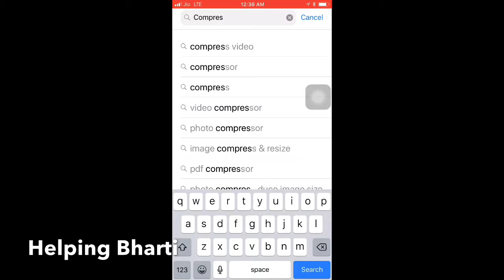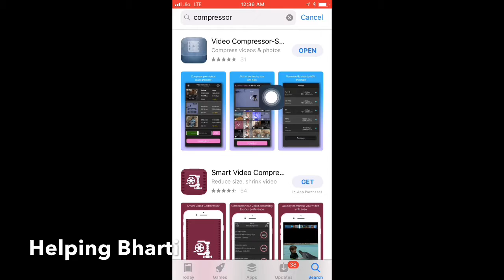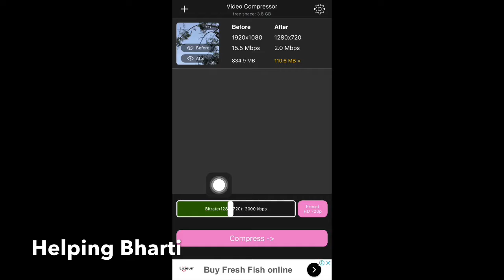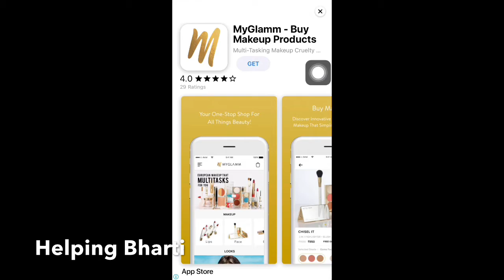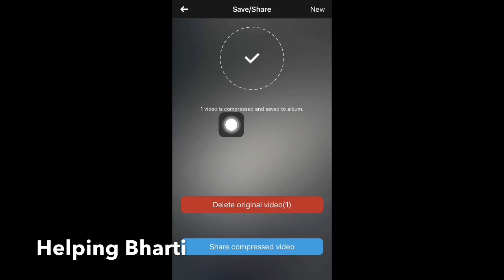video compressor |how to reduce video size in iPhone |Hindi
Hlo friends
in this video I am talking about video compressor for iPhone
this app is more comfortable and easy according to my opinion
video compressor
how to compress a video
how to compress files
how to compress large files to small size
video compressor without losing quality
best video compressor for android
how to reduce video size in iPhone
iphone video compressor app
best video compressor for pc
iPhone
hindi
iPhone in hindi
best compress video software
helping
helping bharti
ipone
aple
apple mobile
video ka size kaise kam kare
apple video compressor